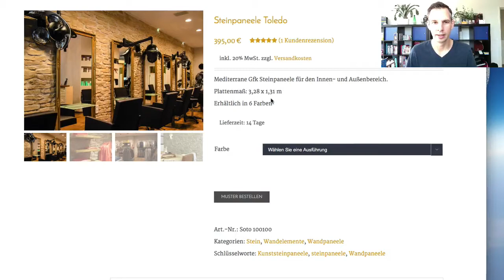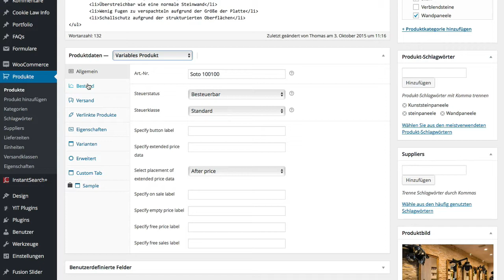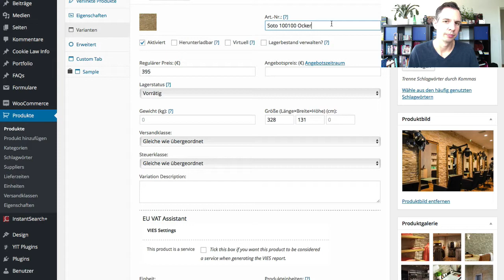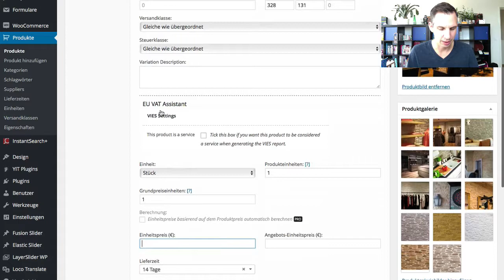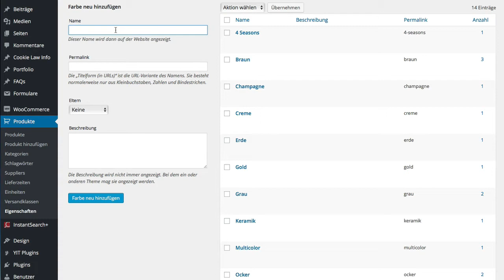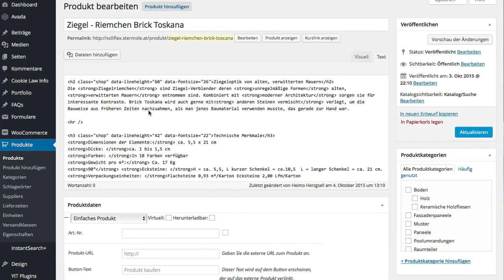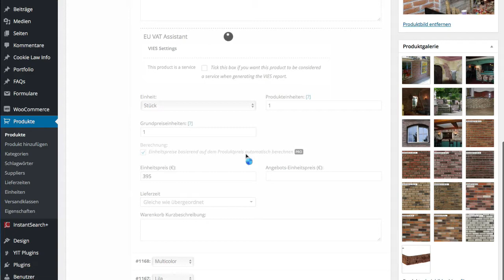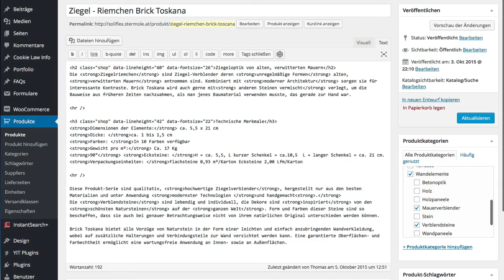Woocommerce Tutorial: Produkt-Varianten anlegen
Wie du mit Woocommerce für WordPress neue Produkt-Varianten anlegst. Dieses WordPress Tutorial ist in deutscher Sprache verfügbar und zeigt Dir, wie Du auf WordPress einen ultimativen Shop baust. 👇👇👇

►►► Woocommerce Links ◄◄◄

*** Besuche meinen Blog der sich um die Themen körperliche, geistige & seelische Gesundheit dreht, damit du auf dein nächstes Level kommst ***